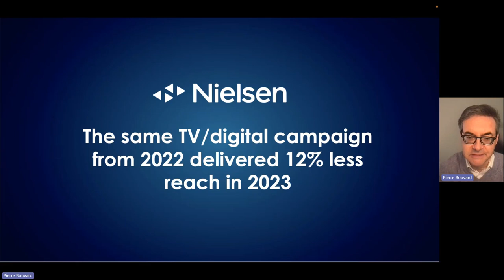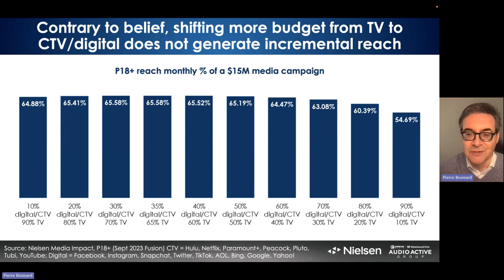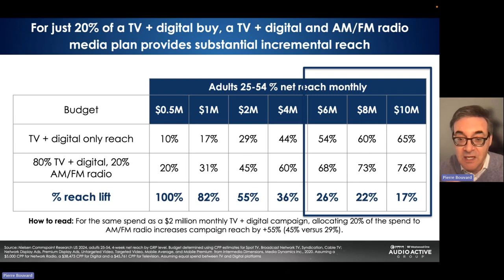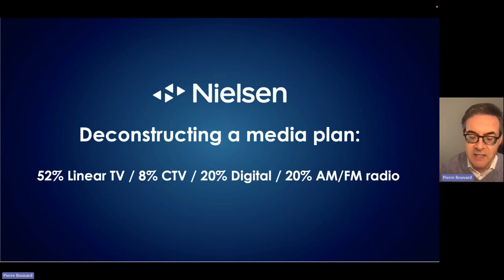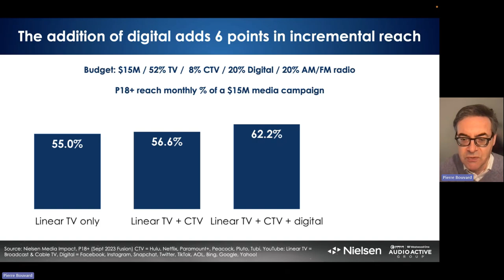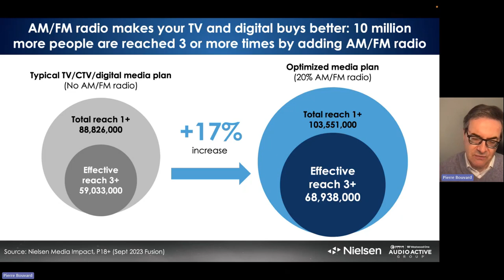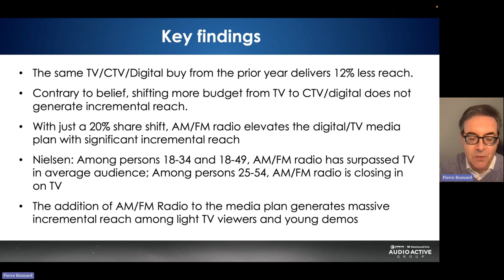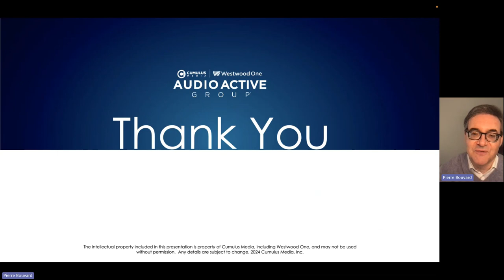04.09.24 Audio Elevates The Media Plan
Nielsen: AM/FM Radio Elevates The Media Plan With Dramatic Lifts In Incremental Reach Among Light TV Viewers And Younger Demographics